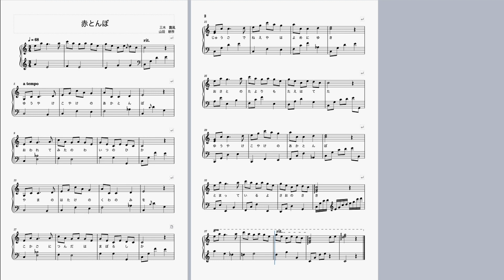童謡 赤とんぼ コンピューター・ミュージックソフト MuseScoreで作成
DTMソフトのMuseScoreで作成した童謡の赤とんぼです。